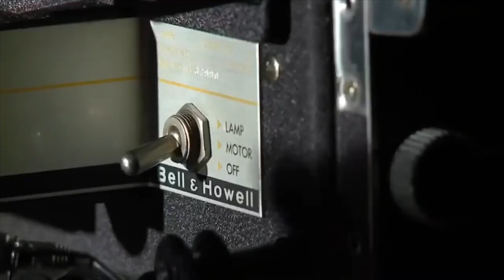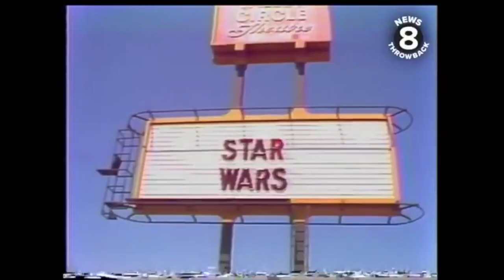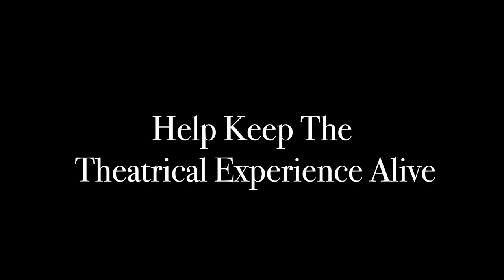Support Your Local Theaters: The Importance of the Theatrical Experience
A tribute to movie theaters. This video explains why movie theaters and the theatrical experience is crucial to our society, in the age of streaming.